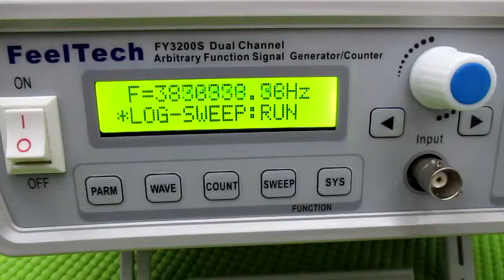メガヘルツの超音波発振制御技術